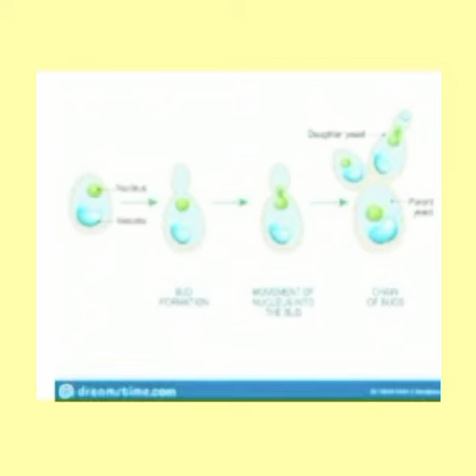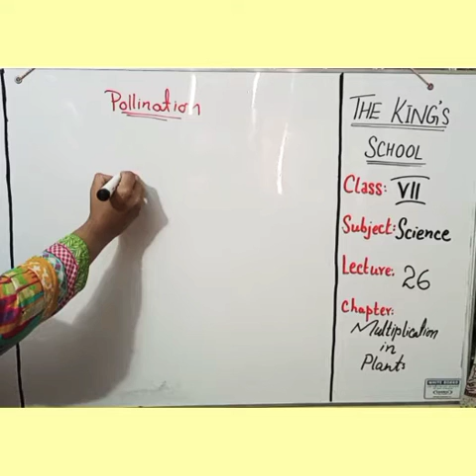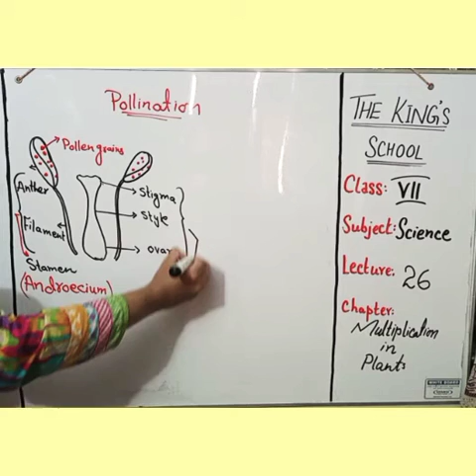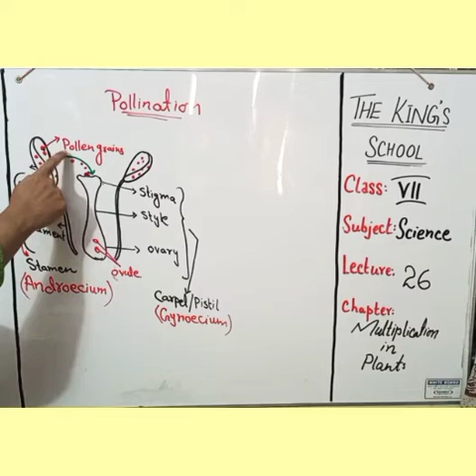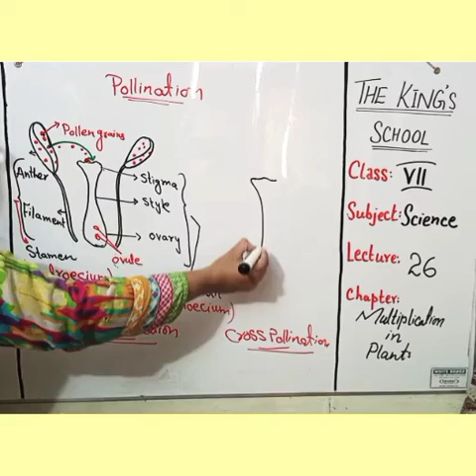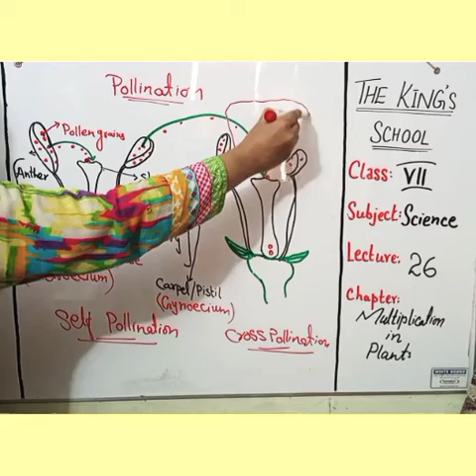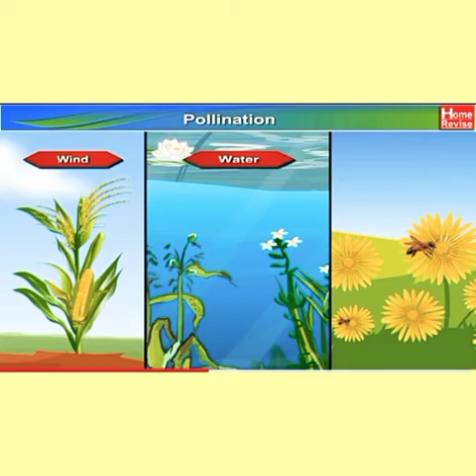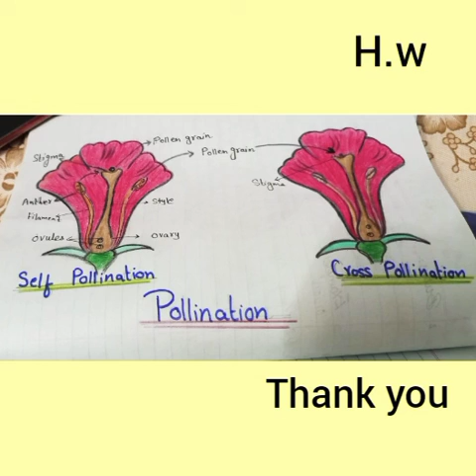class7 Lecture26 Science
chapter.Multiplication in Plants